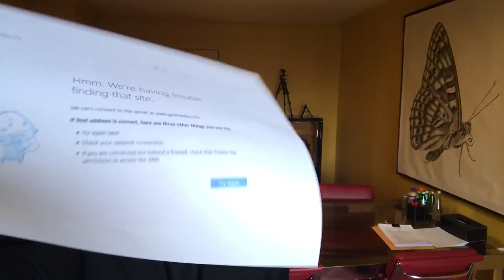419文贵谈明镜！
尊敬的战友们好．路德今天采访文贵被串改点击记录，局部限制观看！是谁将一个夜总会包装成了媒体！是什么原因让盗国贼如此恐惧！一切都是刚刚开始！